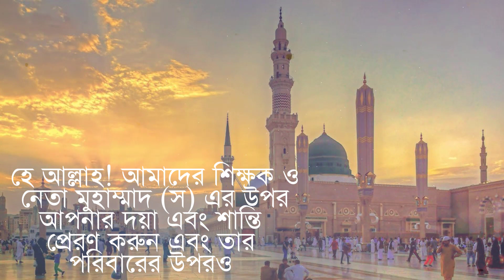মাওলা ইয়া সাল্লি ওয়া সাল্লিম || Maula Ya Salli Wa Sallim || By A. R. Rahman